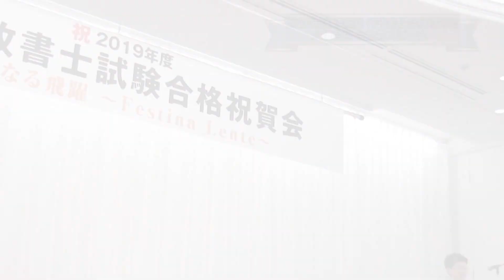2019年度 伊藤塾 行政書士合格祝賀会 合格者からのメッセージ in Osaka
2020年2月16日に行われた「2019年度 伊藤塾 行政書士合格祝賀会 大阪会場 」にて合格者スピーチを行なって頂いた３名の方のスピーチをまとめました。行政書士を目指した動機、支えてくれた周りの人達への感謝、講師への感謝などを綴った内容に会場は大きな拍手に包まれました。
当日ご参加頂いた合格者の皆様、すべての合格者の皆様、本当におめでとうございます！
▼伊藤塾 行政書士試験 合格者の声